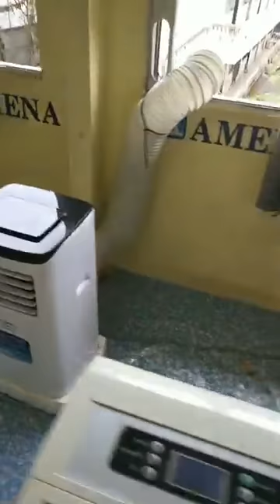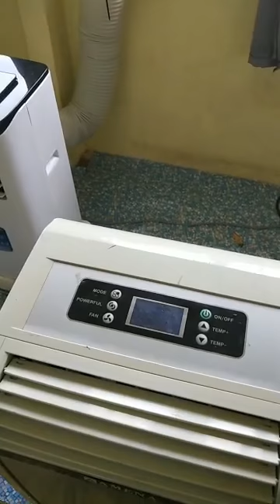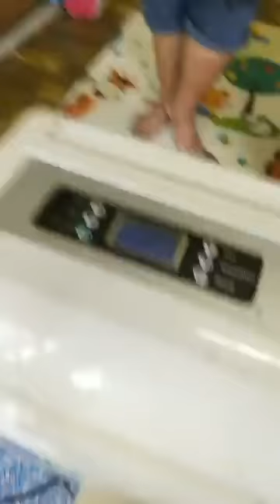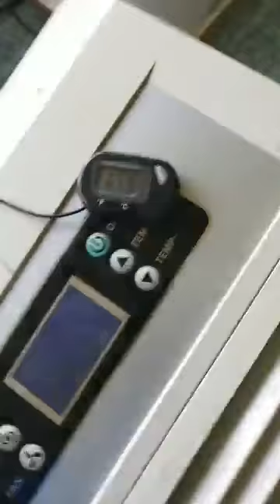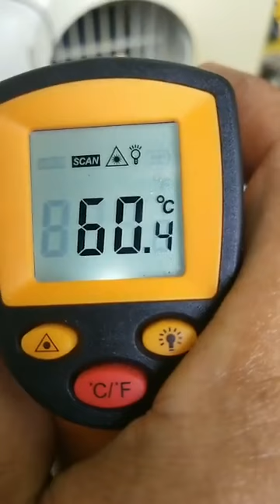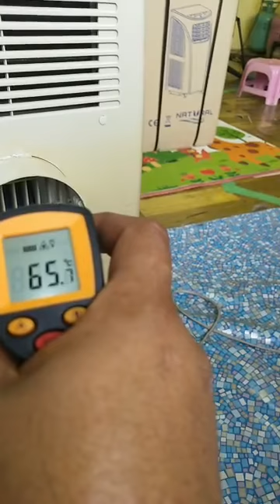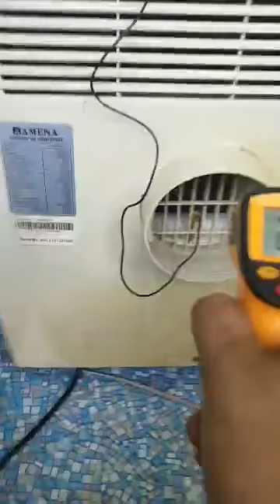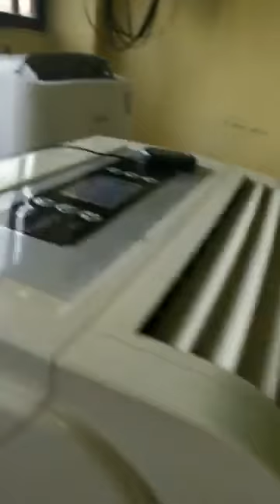ลูกค้าเอาเเอร์เคลื่อนที่มาซ่อม 0882225248